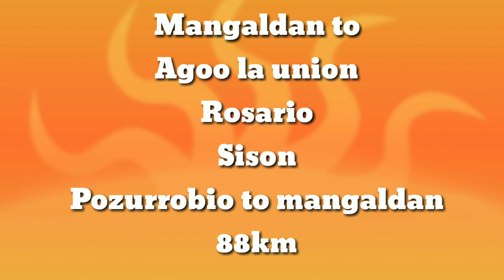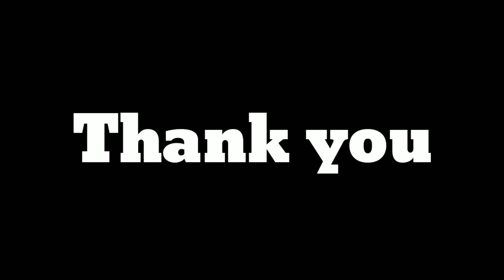Eagle of the north | mag mtb solo rides din tayo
Super enjoy talaga